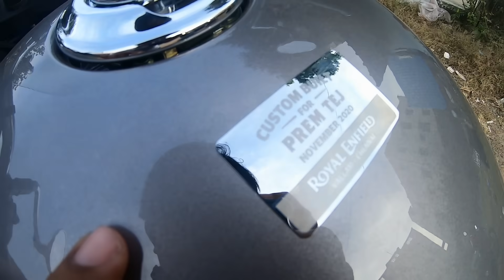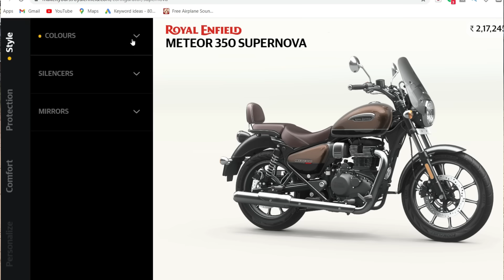Royal Enfield Metor 350 Supernova Silver Color Customization Options & Charges || 4 Colors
Based on your Demand, uploading This video. Meteor 350 can be customized in 4 different colors using Make It Yours Application.  Meteor 350 supernova silver color is 2000 dearer than the stock colors.

GoPro Housing protective case 899/-